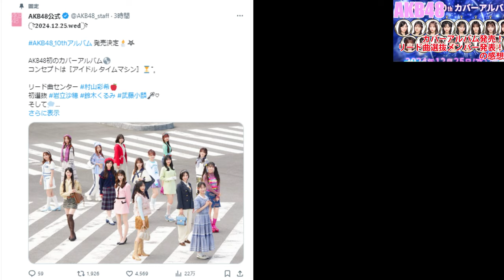AKB48、カバーアルバム発売！リード曲選抜メンバー発表！の感想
【ニョッキーちゃんねる】
▼登録お願い致します。
ニョッキーのちゃんねるです。お笑いネタ/オリジナル漫画/AKBなどアイドル/料理・グルメなど。